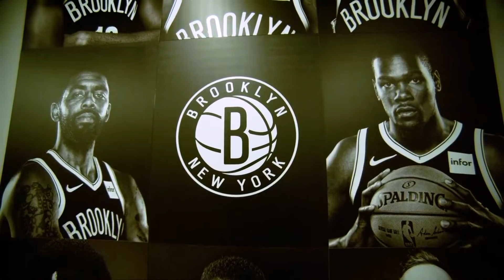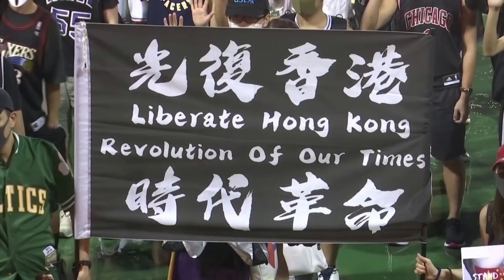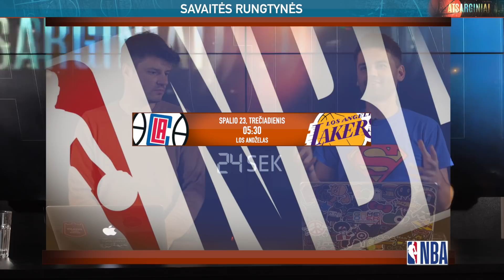„Atsarginių“ premjera ir didžioji NBA intriga - favoritai, gandai, topai ir skandalai